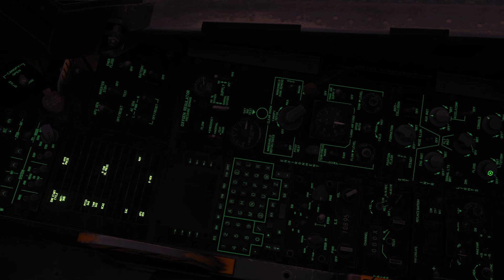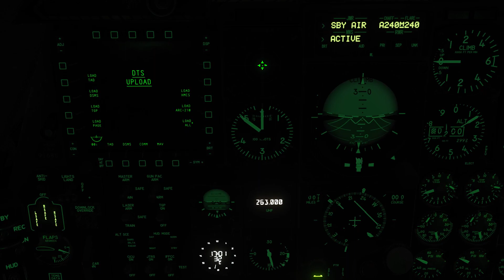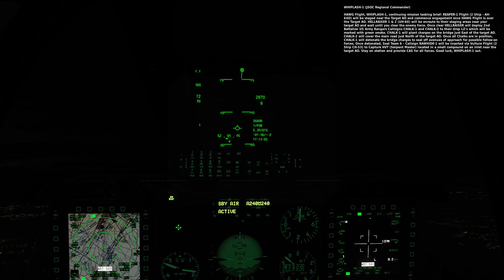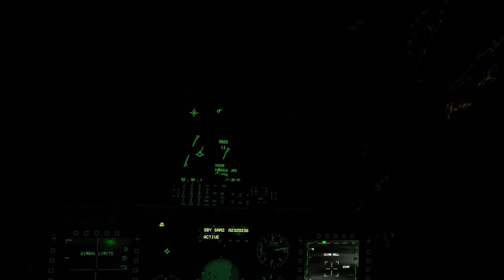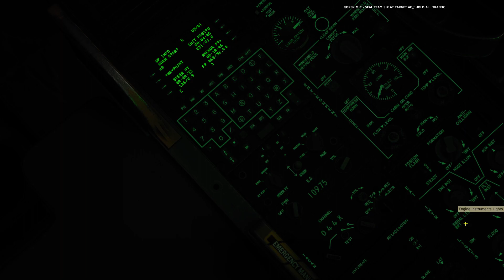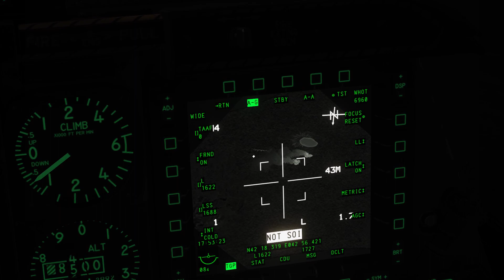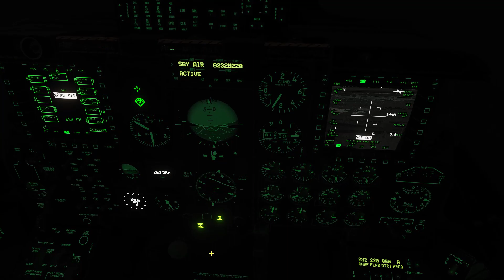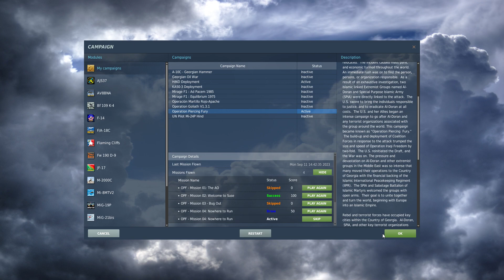Full Cinematic Night Offensive CAS Mission: DCS A-10C II Warthog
0:00 Start. Cold Start
19:00. Taxi
27:00. Take-off
30:55. Ingress
32:00. AO Sanitizing Strike
40:00. Overwatch
57:00. CAS
1:17:24. Egress
1:26:00. Landing

No idea why it was a draw. During the CAS phase, I destroyed two BTR-80s with a single Maverick missile. The supporting Apaches got back safely too.